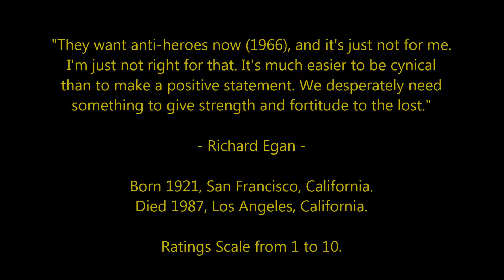Richard Egan - Top 22 Highest Rated Movies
Countdown to Richard Egan's highest rated films 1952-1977
Actor, Cowboy, Cop, Soldier, Gladiator and Spartan King